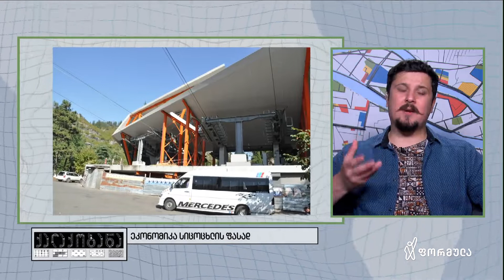ჭიათურა - ეკონომიკა სიცოცხლის ფასად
▪️  „მივიღეთ რეალობა, რომელიც ჭიათურაში არ დამდგარა 1954 წლის შემდეგ. აქ საბაგიროები არ გაჩერებულა არც ომის, არც შიმშილობის დროს, ახლა კი უკვე წელიწადი და 3 თვე ხდება რაც არ მუშაობს,” - ნოდარ ჩაჩანიძე, საზოგადოებრივი მოძრაობის „მომავლის ჭიათურა” თავმჯდომარე